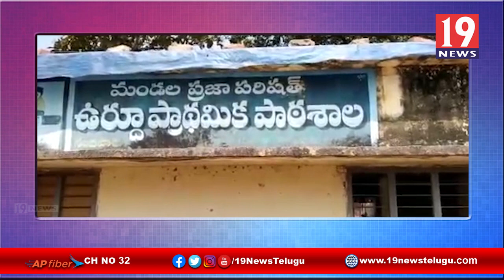నెల్లూరు జిల్లా దుత్తలూరు మండలం నందిపాడు గ్రామం సర్పంచ్ అభ్యర్థిగా మాండ్ల లక్ష్మి నామినేషన్ దాఖలు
నెల్లూరు జిల్లా దుత్తలూరు మండలం నందిపాడు గ్రామం సర్పంచ్ అభ్యర్థిగా మాండ్ల లక్ష్మి నామినేషన్ దాఖలు | 19 Newstelugu